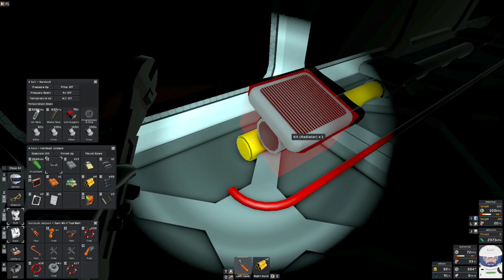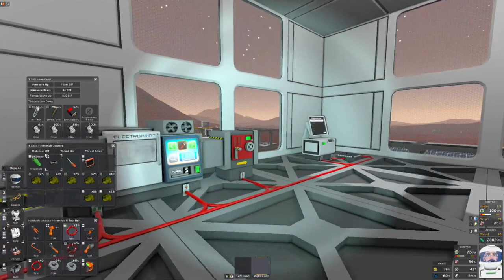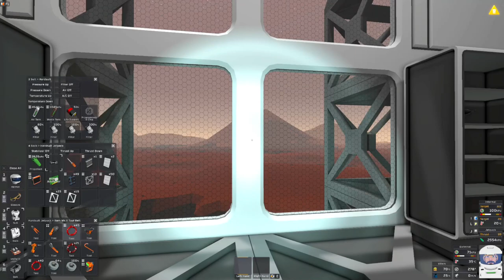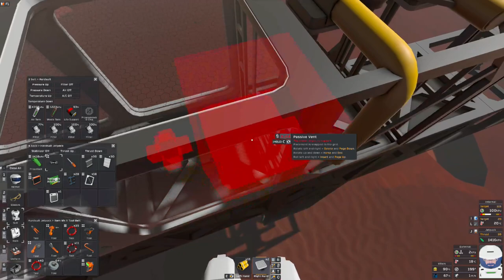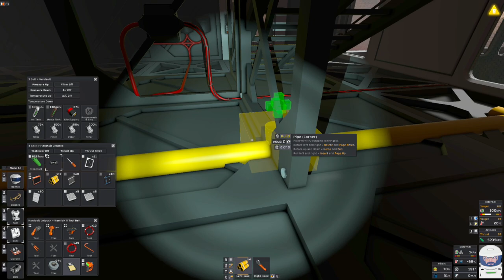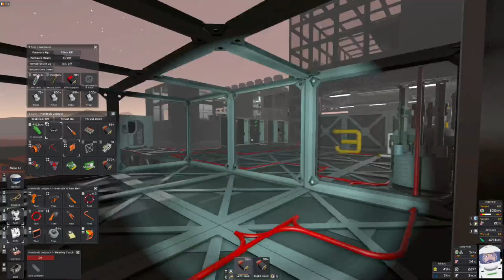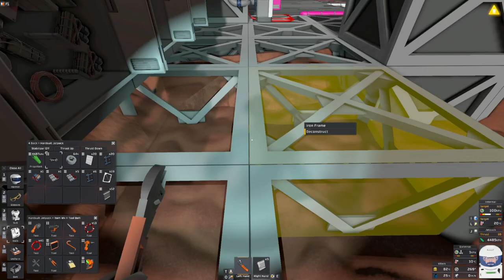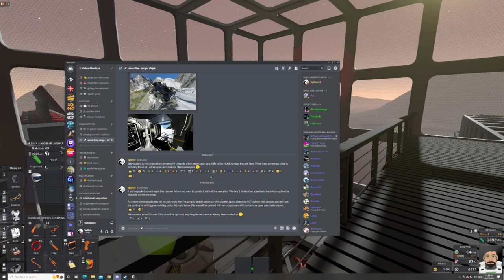Solo Stationeers - Getting distracted?